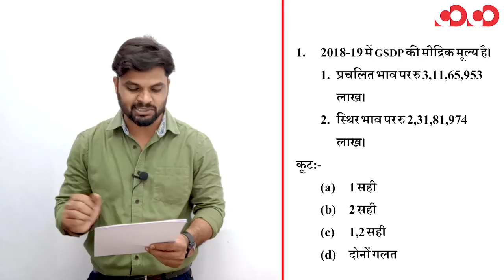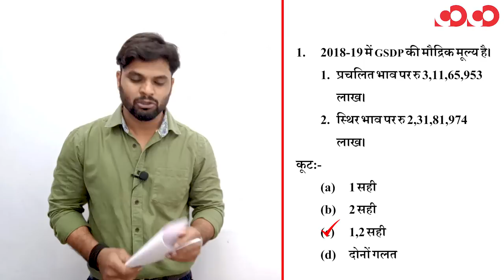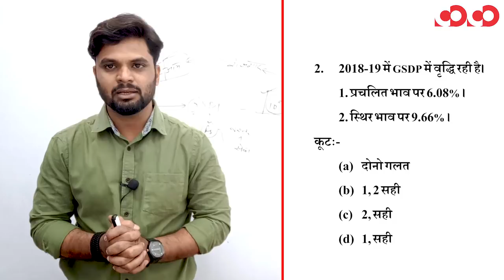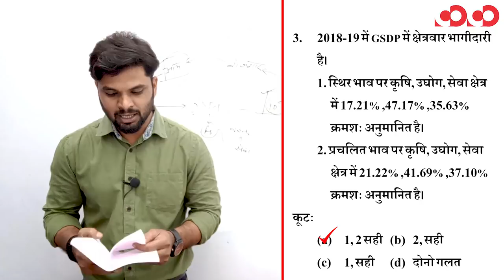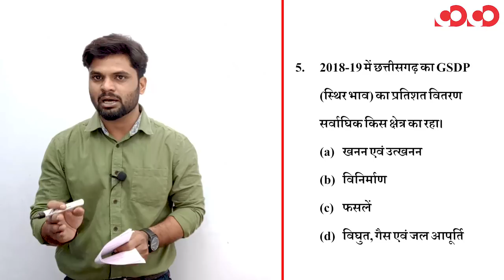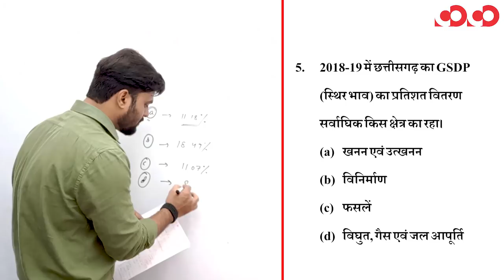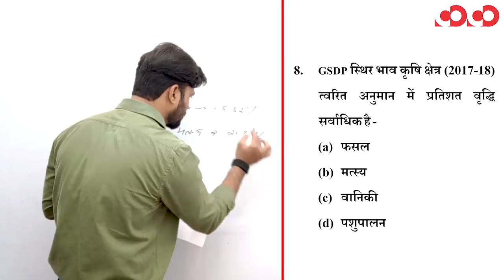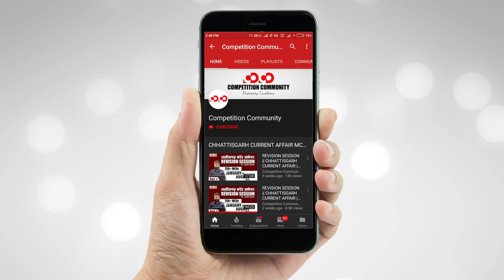छग.आर्थिक सर्वेक्षण 2018-19 || Part-2 || FTR-2 || MCQs